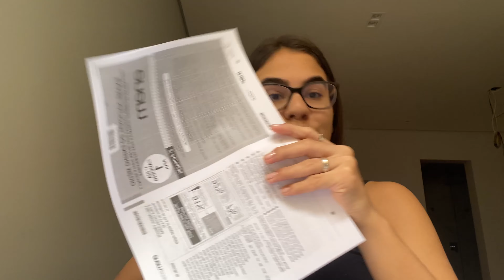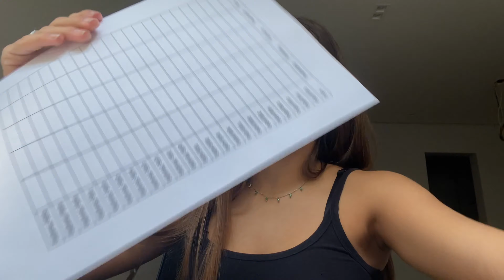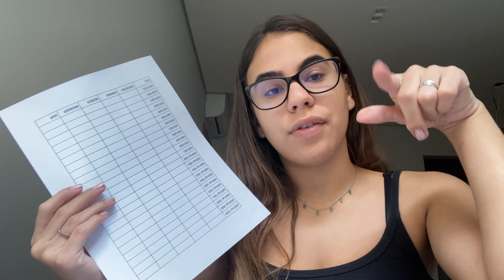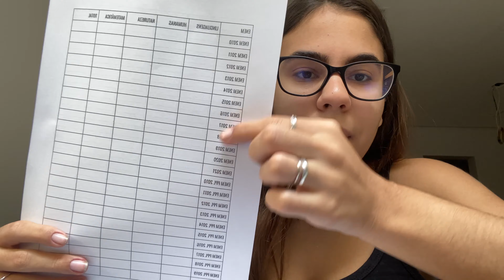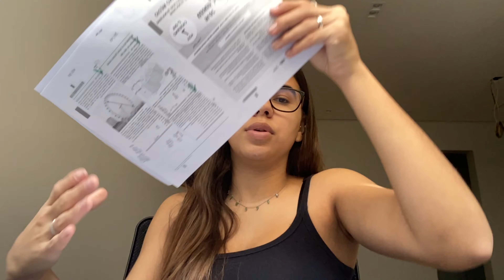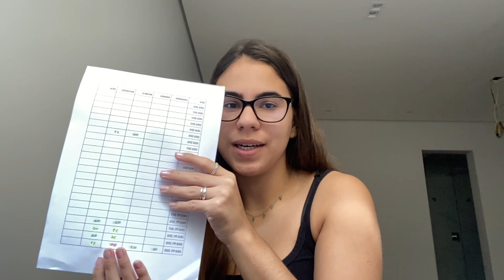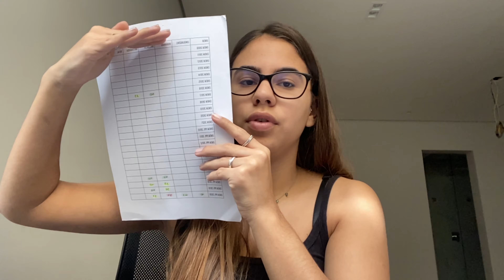MINHA ROTINA DE VESTIBULANDA DE MEDICINA DURANTE AS FÉRIAS *descanso&estudo* #16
oioi gente ✨
hoje vim compartilhar com vocês um dia da minha rotina de estudo durante as férias! muito obrigada por assistirem!!🥰
@ da nossa lojinha preferida - @rabisque_criativo

✨subs: 3600

obrigada por ler a descrição, até a próxima!!💞